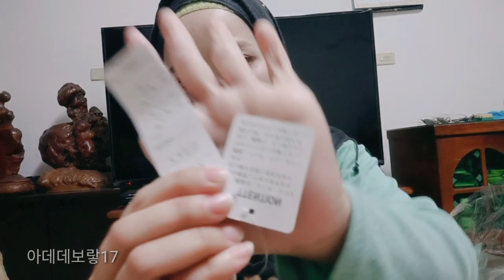Unboxing Baju2 dari Boss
Assalamu'alaikum...
 안녕하세요...

   Kali ini Aku mau unboxing baju2 Made in Jepang dari Boss aku.
Yukk kepoiin video nya... 😃😃

  Mampir juga ke video2 ku yang ini yaa